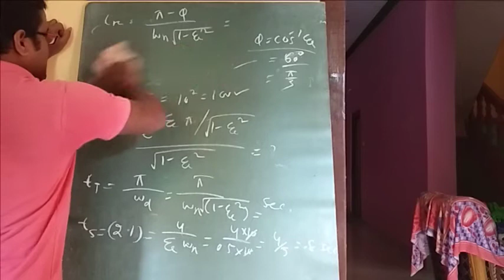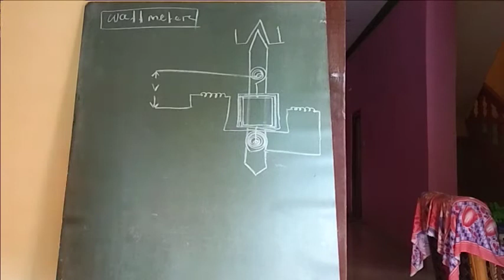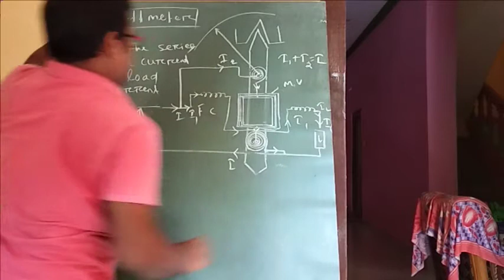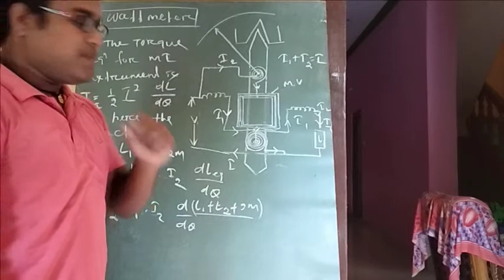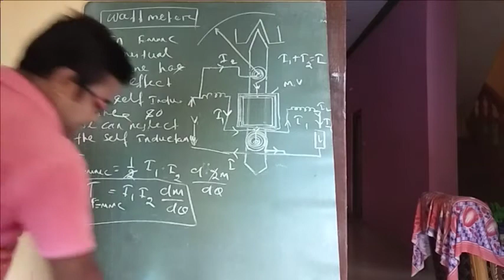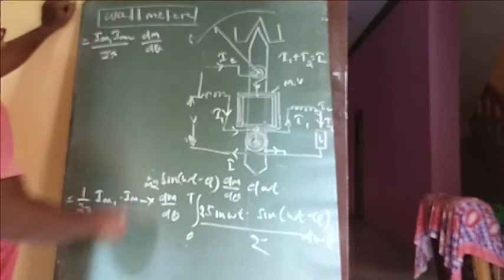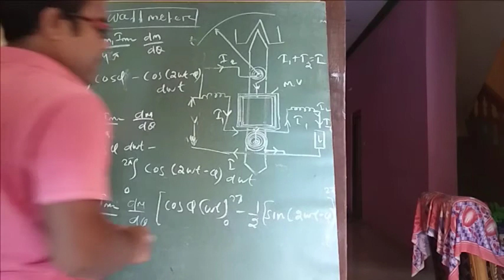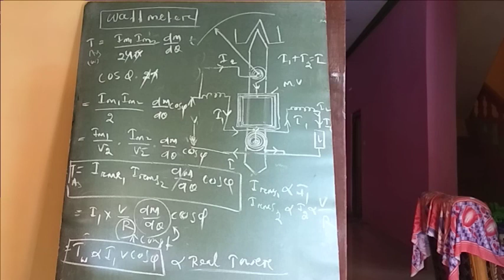Electrical Measurement:- wattmeter part -1